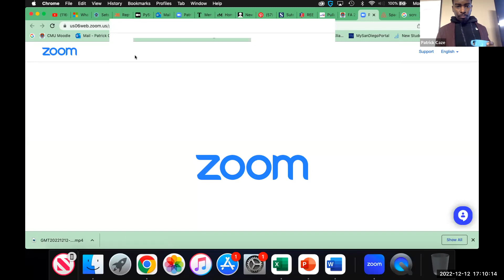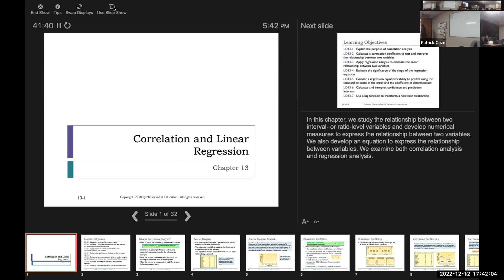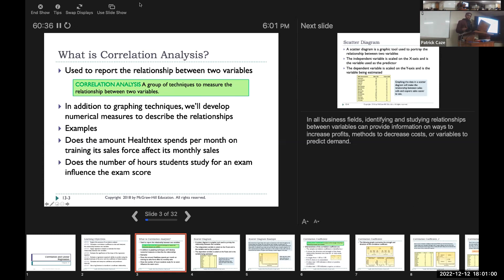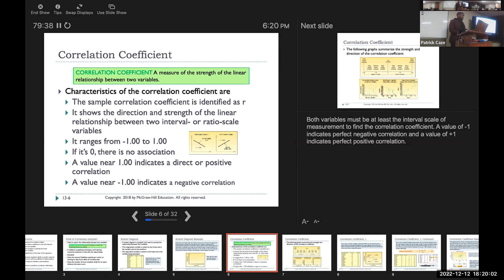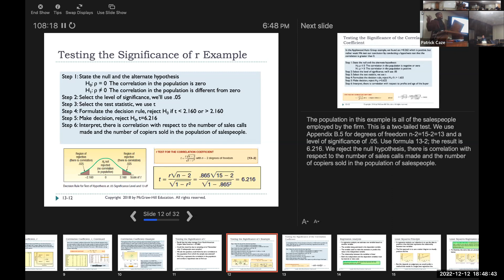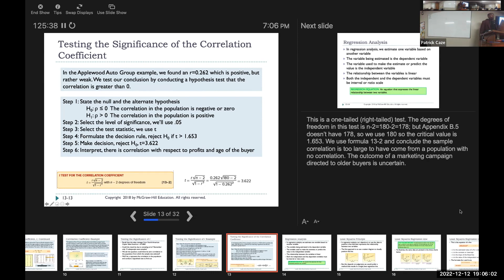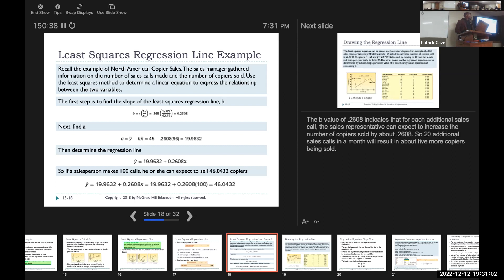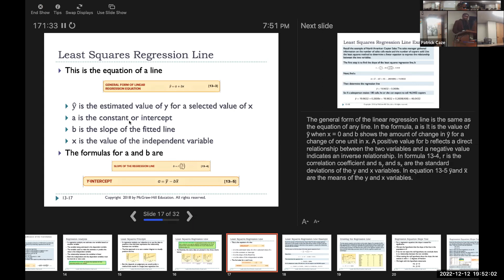BUS 7080 Week 8 Zoom Lecture Meeting Video